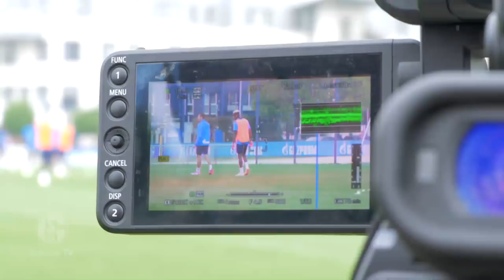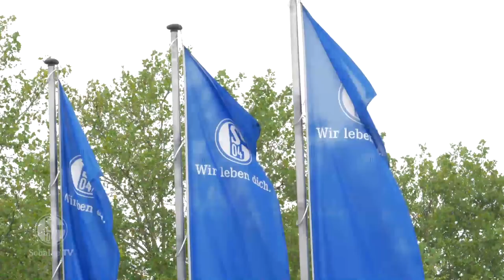Erste Trainingseinheit für Hamza Mendyl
Neue und alte Gesichter: Am Montag absolvierte Neuzugang Hamza Mendyl seine erste Einheit für S04, während Omar Mascarell wieder ins Mannschaftstraining zurückkehrte. SchalkeTV hat die Bilder.